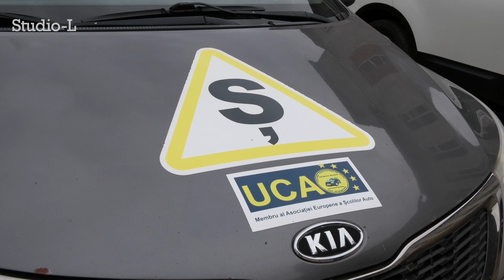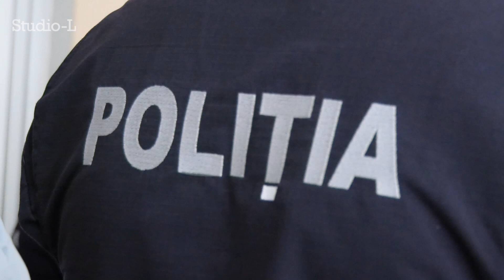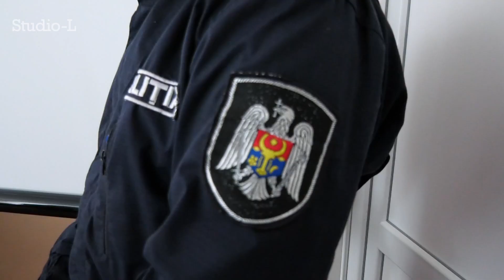Activități informativ-educative pentru elevii claselor primare din cadrul LT ,,Ion Creangă,, Căușeni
Polițiștii din Căuşeni în comun cu reprezentanții școlii auto UCA Căuşeni, au desfășurat activități informativ-educative pentru elevii claselor primare din cadrul LT ,,Ion Creangă,, or.Căușeni.

În cadrul activităților, sa discutat cu elevii despre importanța respectării regulilor de circulație, care să-i ferească pe viitor de accidente.